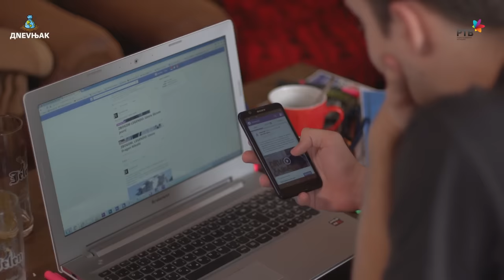DNEVNJAK - Dan pred ispit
Scenario i gluma:
Miloš Milaković
Ðorđije Andrić
Damir Jovanović
Nataša Mrđa
Mladen Mićunović
Daniel Ðukić
Mihajlo Radivojević
Vasilije Glomazić
Mihailo Tešić

Kamera:
Robert Gondi
Ivan Milev
Stefan Stojanović
Vladan Cvejanov

Zvuk:
Aleksandar Užarević
David Seleši

Svetlo:
Branislav Milinković

Montaža:
Dušan Jocić

Animacija:
Zvoganj

Dizajn:
Dimitrije Šadi Miković

Produkcija:
Tijana Ivković
Miloš Blažin

Režija:
Ivana Janošev

Urednik serijala:
Stojče Stoleski

Javna medijska ustanova "Radio-televizija Vojvodine" (JMU RTV) i Tarzanija.com su isključivi nosioci svih prava u vezi sa emisijom "Dnevnjak".

Korišćenje snimaka emisije "Dnevnjak" i njihovo postavljanje na internet bez saglasnosti RTV-a i Tarzanije nije dozvoljeno i sankcioniše se Zakonom o autorskom i srodnim pravima, kao i Krivičnim zakonikom RS.

Svako naknadno postavljanje snimaka bićemo prinuđeni da prijavimo YouTube administratorima. To može rezultovati i trajnim gašenjem Vašeg kanala od strane YouTube-a, zbog kršenja njihovog pravila po kojem svaki korisnik može na svoj kanal da postavlja samo klipove koje je u potpunosti sam kreirao.